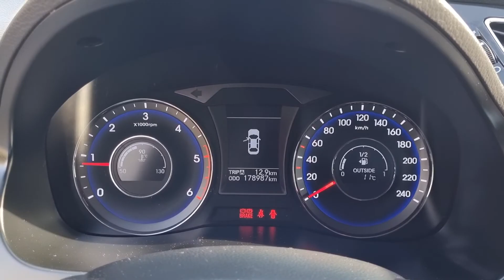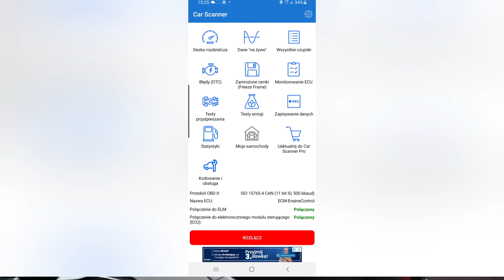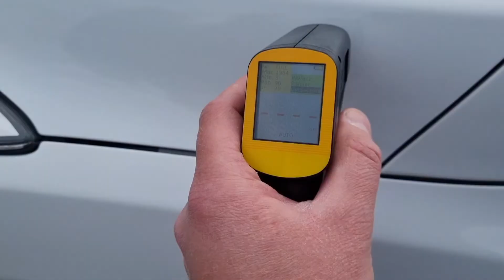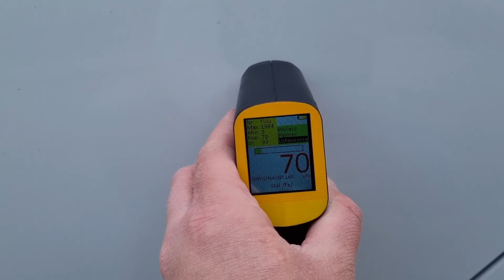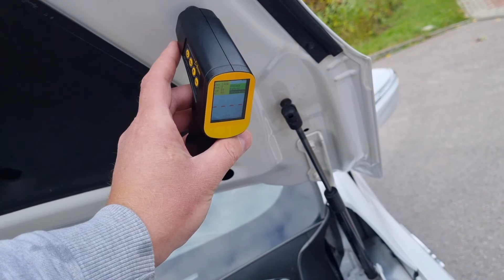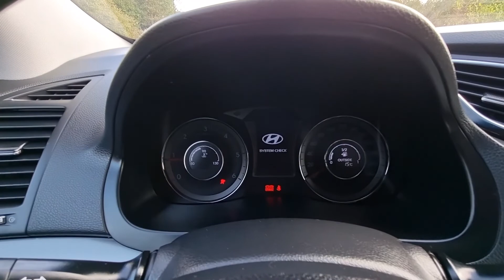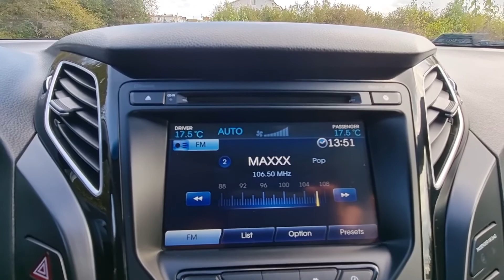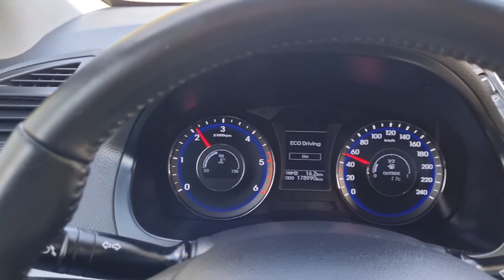HYUNDAI i40 CW 1,7 CRDI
HYUNDAI i40 CW 1,7 CRDI PEWNE UŻYWANE A.F CARS